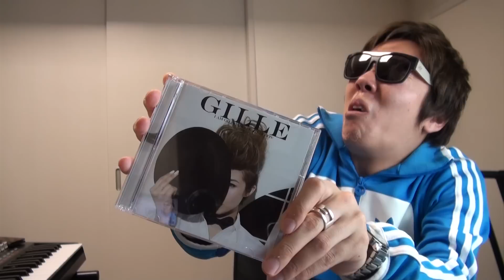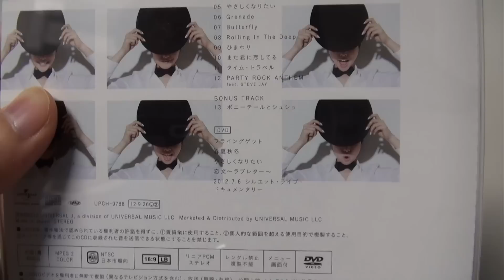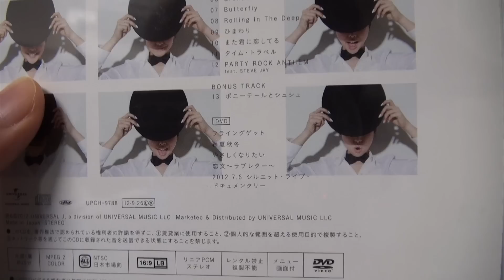GILLEさんのアルバムが激ヤバ！I AM GILLE SPECIAL EDITION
モバイル用Amazonリンク↓
PC用Amazonリンク↓